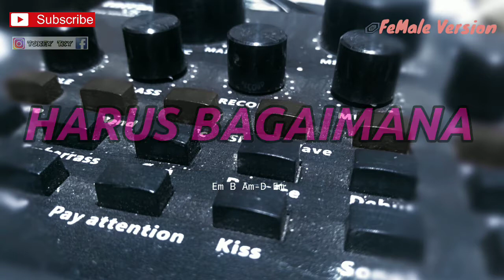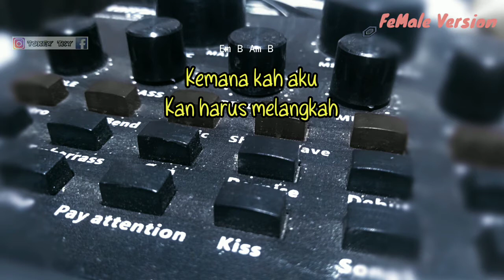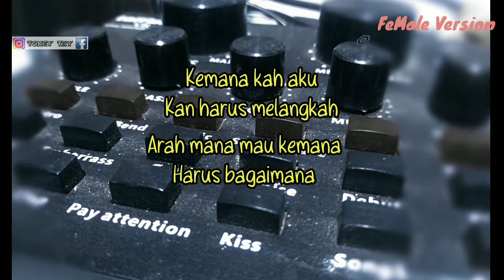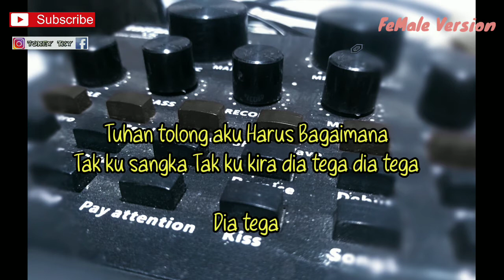SELFI YAMMA - HARUS BAGAIMANA ( KARAOKE AKUSTIK ) // LIRIK DAN CHORD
Halo sodara kali ini ada lagu terbaru Selfi yamma harus bagaimana

Lirik harus bagaimana